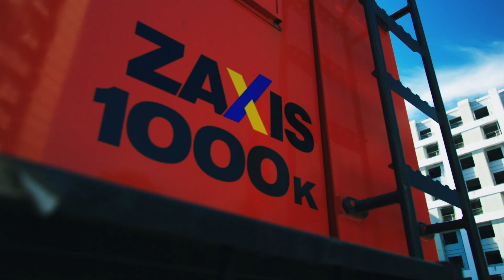【日立建機日本】解体_解体仕様機シリーズ_現場稼働ムービー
自由自在の力と、動きを。
もっと意のままに、力強く、素早く。
過酷な環境下でもタフな性能を。
解体仕様機